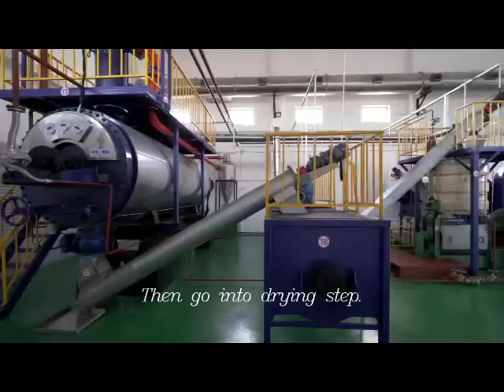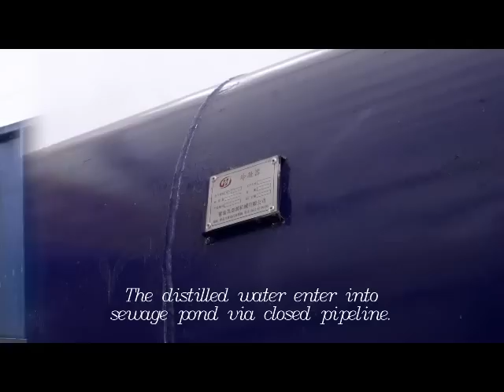Rendering plant working process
The standard rendering plant working process